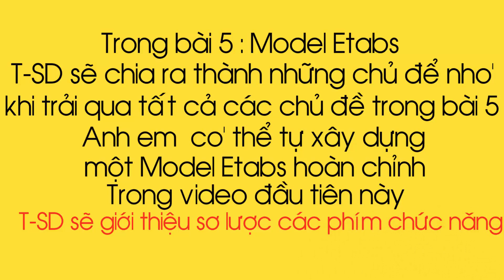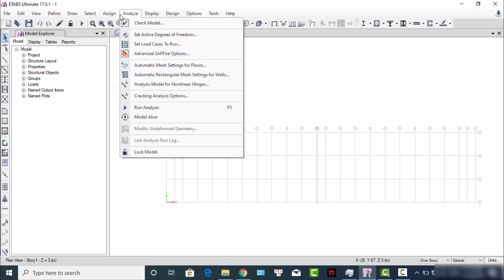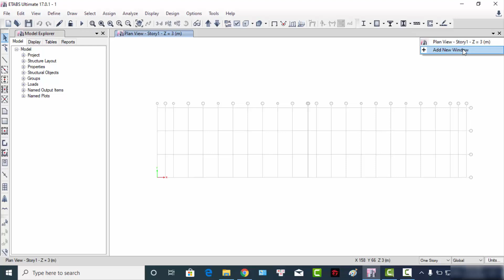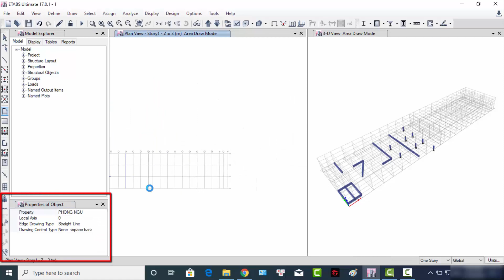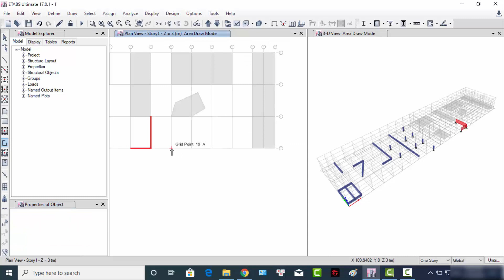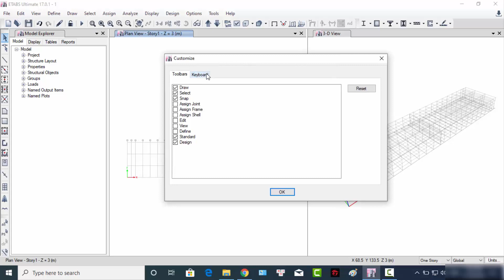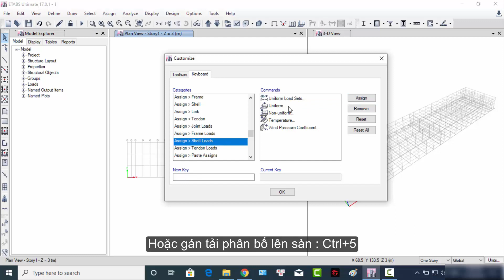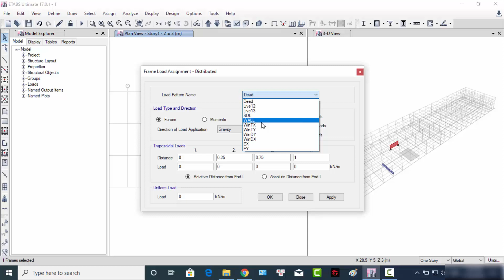BÀI 5.1 : #1 THỦ THUẬT VÀ SKILLS CĂN BẢN CẦN BIẾT TRONG ETABS 2017 || T-SD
☆Hôm nay T-SD giới thiệu đến mọi người một vài lưu ý, thủ thuật và các skills cần thiết trong Etabs 2017 khi chúng ta bắt đầu xây dựng một Model.Bài này sẽ bao gồm nhiều series, nên Anh em nhớ theo dõi.
☆Hy vọng Video sẽ bổ ích và thú vị .Đặc biệt là các bạn sinh viên ,giúp các bạn có thêm kỹ năng sử dụng phần mềm .
T-SD sẽ cố gắng ra nhiều Video về các kiến thức và kinh nghiệm bản thân trong ngành xây dựng  .
Tracks list in this Video

4. M5H Be Fearless Inspired by Alan Walker [NCN Release ]